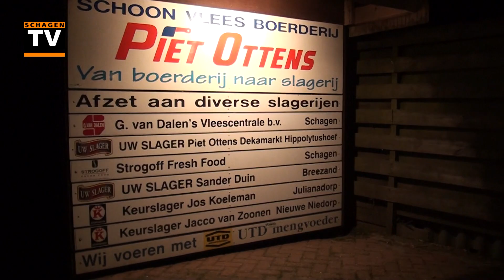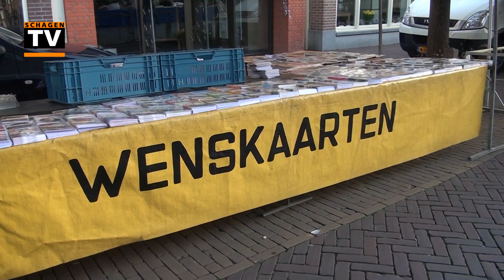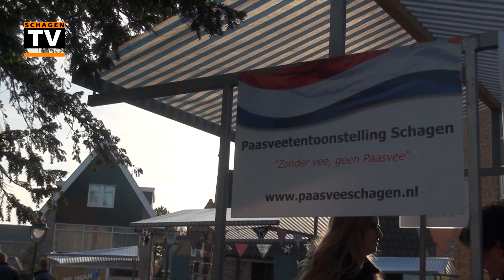Paasvee Schagen 2014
Een uitgebreid verslag van Paasvee Schagen 2014